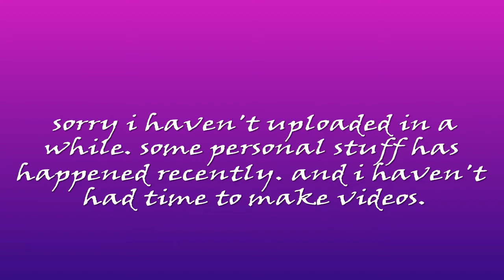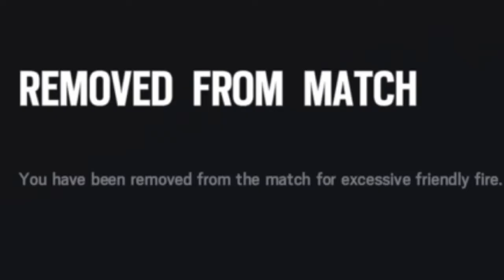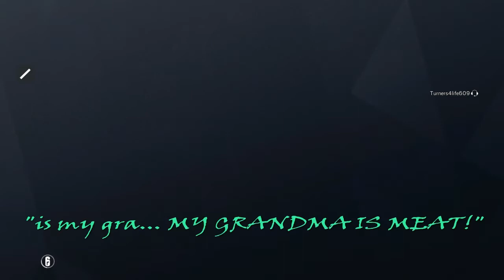Montage Thingy Part 3×2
Bruh.